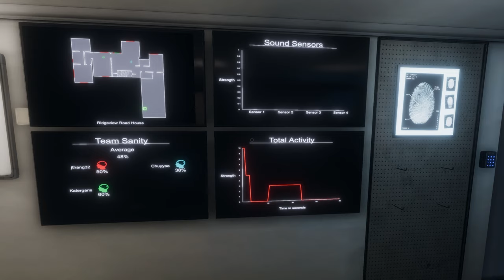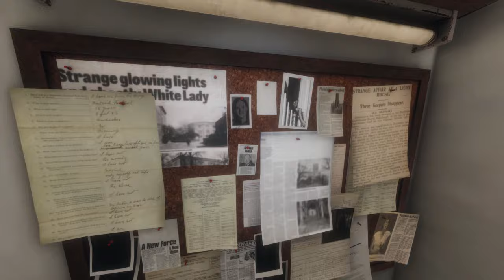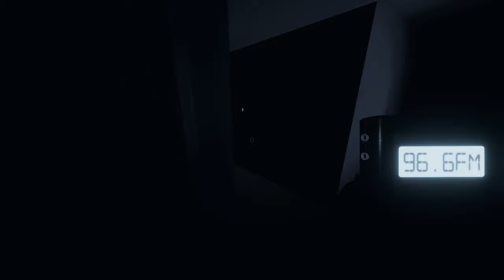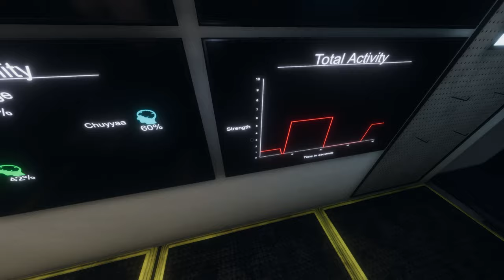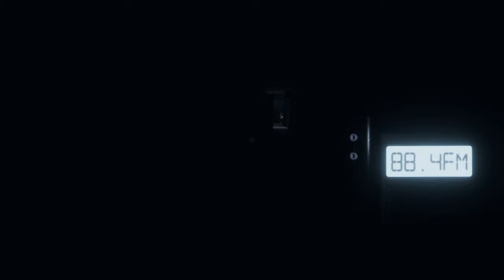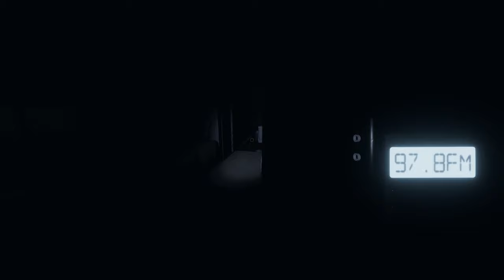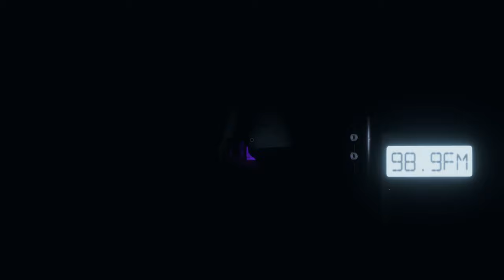ROBERT HARRIS! | The 3 Amigos Play Phasmophobia! (Part 2 )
This may be the scariest game we have ever played so far... Without any background or knowledge on the game mechanics and how its really meant to be played, we are merely 3 noobs asking for trouble in the dark. Enjoy!

The player takes control of one member from a group of up to four players in the roles of ghost investigators, who are contracted to deal with ghosts inhabiting different abandoned facilities such as homes, schools, prisons and asylums. The game features 14 different varieties of ghost, each of which behave differently. The end goal of the game is not to defeat the ghosts, but to determine the type of ghost, as well as to complete optional objectives, all while staying alive.

Hey everyone, my name is Immortal. I'm huge fan of story driven games whether it's AAA or Indie games I'm all in. On this channel, you see lots of Single Player games, Co-Op games with my buddies and time to time horror games. I also LOVE playing competitive FPS games such as COD and Rainbow 6 Siege which I will stream occasionally on Twitch.

For anyone who is looking to start gaming on PC or record/stream gameplay here's what I use to make life more enjoyable and easier. Also for anyone is who curious on what I use.

EVERYTHING I use:
ASUS TUF Gaming 27" 1440p 165hz 1ms Monitor
AOC 27" 2160p 60hz 5ms Monitor
ASTRO Gaming A50 Wireless Headset
Razer Seiren X Micophone
Razer Huntsman Elite Keyboard
 ( I primary use a custom keyboard now with MX Cherry Silent Red switches)
Razer Mamba Chroma Mouse